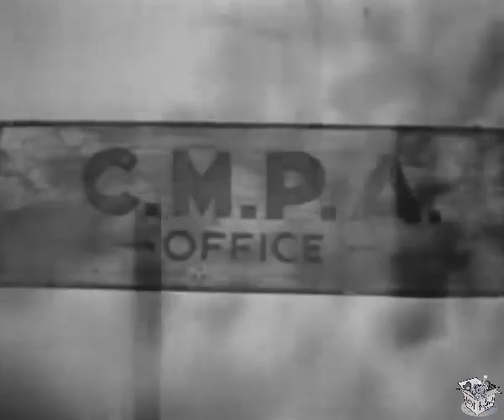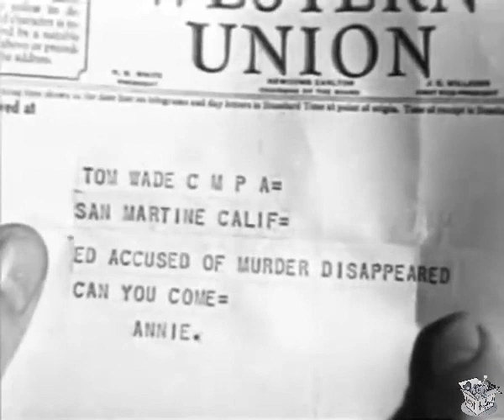BROTHERS OF THE WEST (1937) Tom Tyler, Lois Wilde & Dorothy Short | Western | B&W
Brothers of the West is a 1937 American Western film produced and directed by Sam Katzman filmed at the Brandeis Ranch at Chatsworth, Los Angeles.

SYNOPSIS
Tom Wade is a range detective whose brother stands accused of robbing a bank and murdering the bank president. To prove him innocent, Wade must decipher his only clue, an unusual set of tire tracks.

In order to help pay his mortgage, Ed Wade acts as an escort to a payroll. After bandits kill Ed's employer, Ed hides the payroll before he his captured. Ed's brother Tom, a range detective of the Cattleman's Protective Association is called by Ed's wife to find him.

CAST & CREW
Tom Tyler as Tom Wade
Lois Wilde as Celia Chandler
Dorothy Short as Annie Wade
Lafe McKee as Sheriff Bains
Bob Terry as Ed Wade
Dave O'Brien as Bart
Roger Williams as Jeff Tracy
Jim Corey as Larry
James C. Morton as Cattle Man's Protective Assoc. Chief
Jack "Tiny" Lipson as Jake the Hobo

Directed by Sam Katzman
Written by Basil Dickey
Production company Victory Pictures
Language English